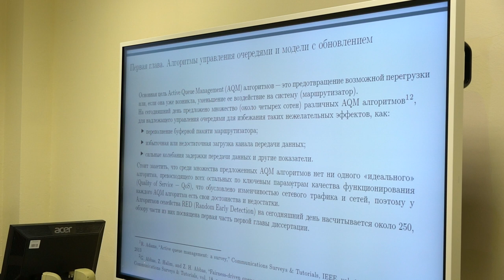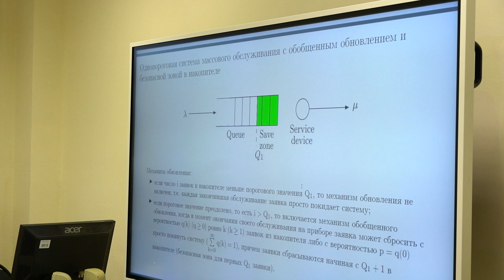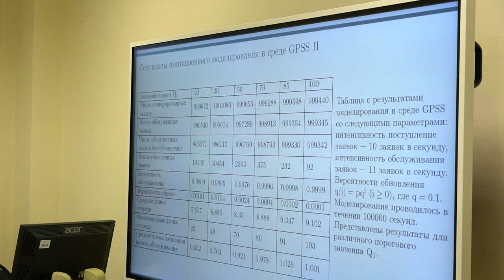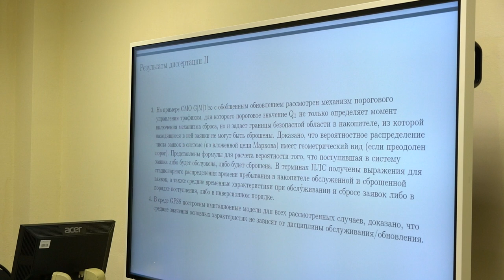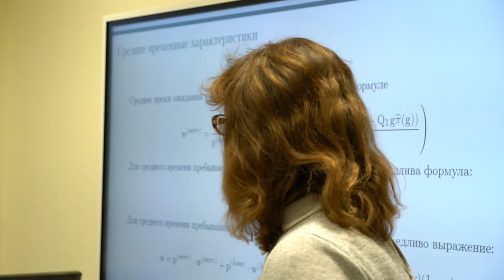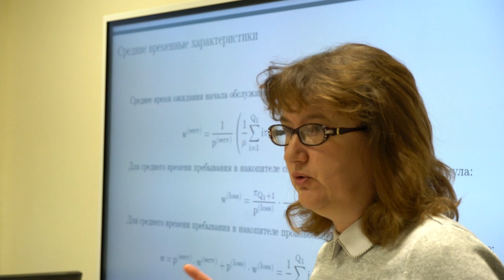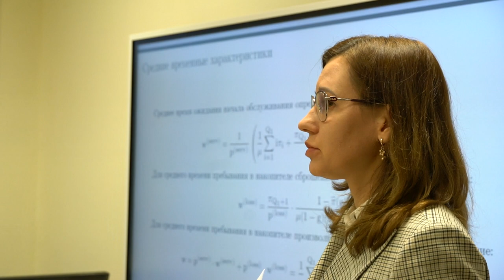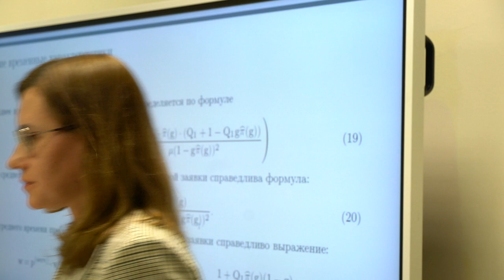Виана Карвалью Кравид Илкиаш, защита кандидатской диссертации, 2024-03-01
Уважаемые члены диссертационного совета, оппоненты, соискатели и гости!
Сообщаем Вам, что 1 марта 2024 г. в 15.00 состоятся заседание диссертационного совета ПДС 0200.006 по защите диссертацией:
Виана Карвалью Кравида Илкиаша (к.ф.-м.н., 1.2.3. Теоретическая информатика, кибернетика).
Тема диссертации:  Системы с пороговым управлением входящим потоком

Заседание будет проходить в очном формате по адресу ул. Орджоникидзе д.3. ауд. 214

Дата защит: 01 марта 2024 г.
Начало защит: 15.00
Место проведения: ул. Орджоникидзе д.3. ауд. 214